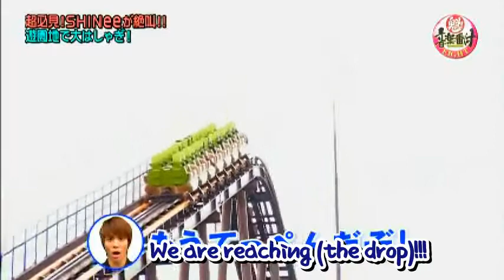[Funny] SHINee rollercoaster ride in Japan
Shinee's r011er c0aster ride
credits: coolbluesky (original uploader and translator)
Pls don't mention the show's name.